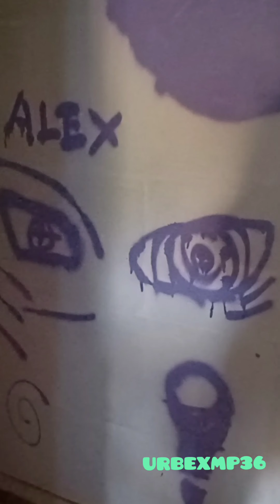URBEX : LE CHÂTEAU EMILE DUBOIS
Ce château a été construit au XIXe siècle.
En 1943 il est occupé par le siège du commandement départemental de la milice française et devient le refuge des miliciens et de leur famille. Des résistants étaient enfermés dans les sous sol, le 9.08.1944 grâce au bombardement des avions alliés ils purent s'échapper. Ce château a ensuite servi de restaurant, de centre de loisirs et le propriétaire actuel permet aux SDF d'habiter dans les dépendances. Le château malheureusement se dégrade.